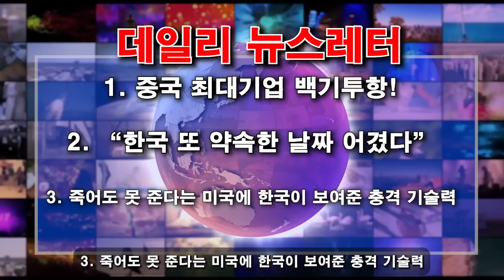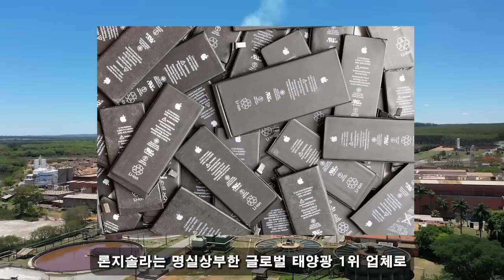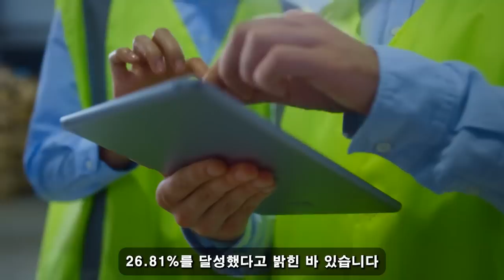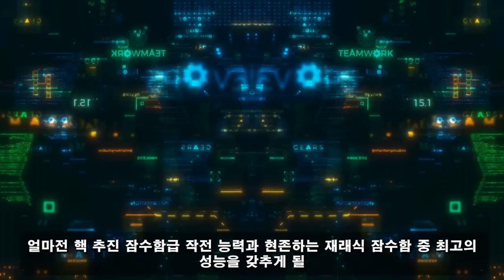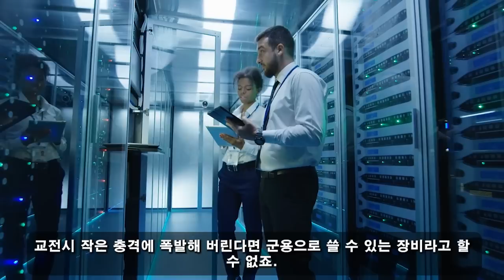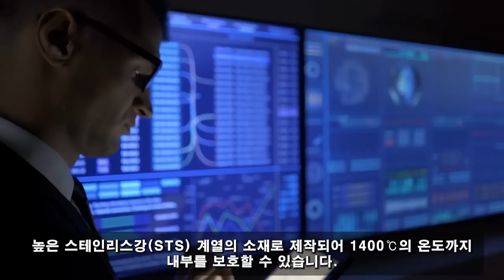한국이 최고예요! 08월 18일 06:00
한화는 정말 기적을 만들어 냈습니다!/ 중국의 처참한 패배는 그들에게 막대한 대가를 치렀습니다.../ 한국의 입장이 완전히 달라졌다!